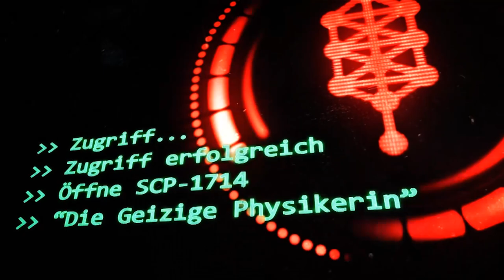SCP-1714: [Die Geizige Physikerin] (German/Deutsch)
"Nicht die Regierung. Definitiv nicht die erste Anomalie. Erklärt den Mangel an Wissen über die Ouroboros-Anomalien in der wissenschaftlichen Gemeinschaft."

✏️ Engl. Original:
📚 Autor:  MissMercurial

🎤 Gastsprecherinnen:
🔺 Mali als Dr. Molly Jaywadena
🔺 Mareike als Dr. Amy ████

🖼️ Bild von Atsushi On Pixabay